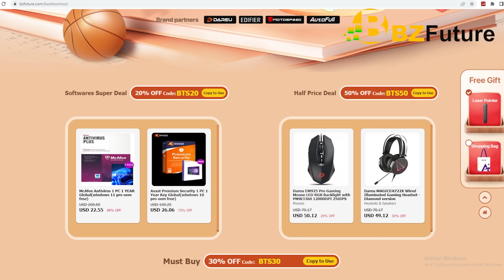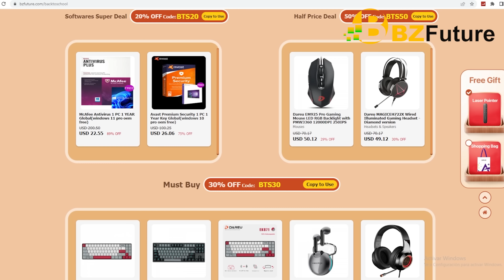ESTE TECLADO es DEMASIADO FACHERO | Dareu A87 Pro ft. BzFuture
-🚧ATENCIÓN!